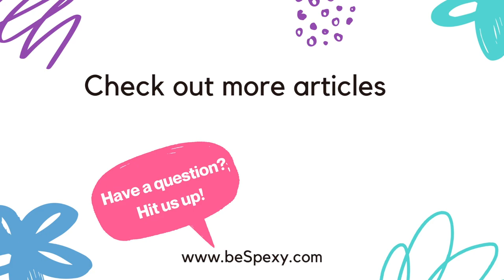Why do co-workers say stupid things to patients?!?!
In this month's Invision Magazine article we discuss the reality of having co-workers saying stupid things, but if we are being honest, all of us have said stupid things before. It's hard not to when placed in conflict.

Learn about Kayla at beSpexy.com